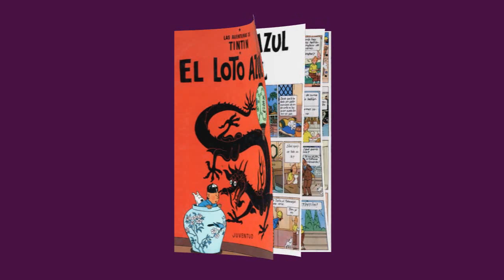tintín 5 comic chroma